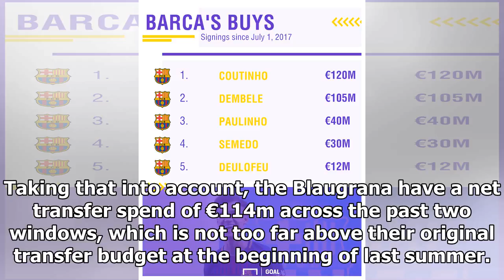How neymar's transfer allowed barcelona to buy coutinho as part of €307m spending spree | goal.com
Five months after his move to Paris SaintGermain, Neymar is still a significant presence at Barcelona. He is no longer scoring goals for the Catalan club, of course, but his worldr...